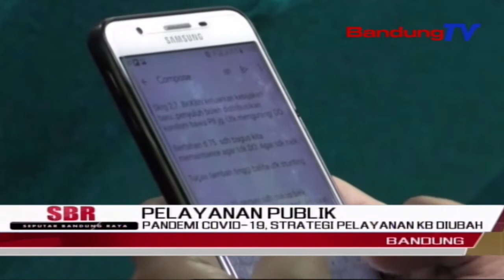Pandemi Covid19, Strategi Pelayanan KB Diubah | SBR | BANDUNGTV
SBR | BANDUNGTV | NIKEN PRATIWI | Masa Pandemi Covid19 Membuat Akses Pelayanan KB Terganggu. Meski Belum Mendapat Angka Absolut, Kepala Perwakilan BKKBN Jawa Barat Menyatakan, Masa Pandemi Covid19 Membuat Angka Kelahiran Di Jabar Bertambah. Karenanya, Strategi Baru Pun Dilakukan BKKBN Dengan Mendistribusikan Alat Kontrasepsi Sederhana Kepada Keluarga, Dalam Bentuk Pil Dan Kondom.